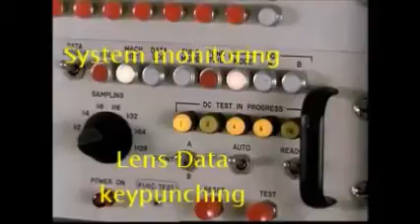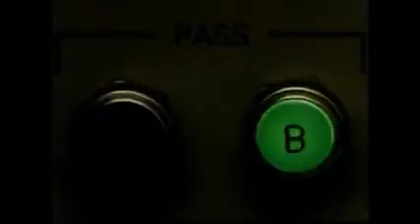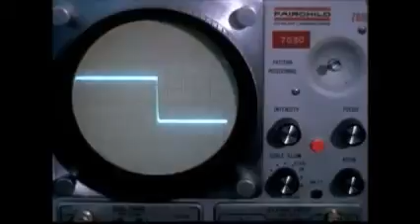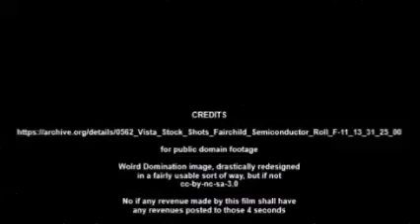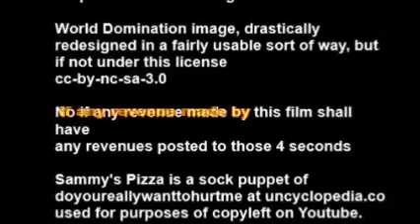Online Video Lens Cleaning Process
This is part Prelinger Mashup, part dog video and another part dystopic.

The premise is, like the VCR head cleaner tapes, and CD/DVD/BluRay lens cleaner disks, online video player's "Lenses" need to be cleaned too.

Researching memes, encouraged this idea. SAo, the video is presented straight.  It follows a model of actual cleaning programs, to a point.  There is a real legal disclaimer prepared with a legal website boilerplate form in both audio and text form.

The Prelinger footage is only about a minute, which is twice through a 20 minute stock video footage collection.  Sandwich in the middle, is an uncut video that has been the source of many jumping Dachshund videos on Instagram and vine.

Most of the images are mine by now, in that any original content has been transformationally altered so as to render them completely new.